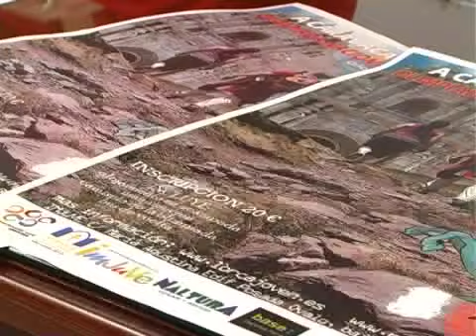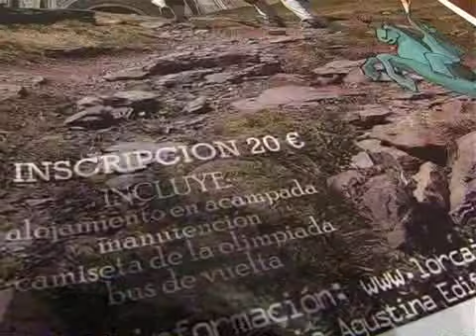PEREGRINACIÓN DE JÓVENES A CARAVACA 09-04-2010.mp4